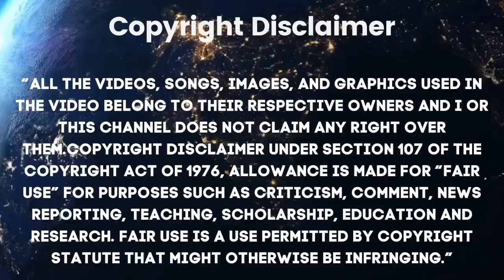AVERAGE AT BEST LADY EXCLUSIVE interview. This explains A LOT! LIVE Reaction | Itstimeforlife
DAILY VIDEOS - Today we are looking at Jessica's interview, but you may know her as the 'Average at best lady'. She did an exclusive interview with Paris from the matchmaking service realblacklove.com.

We also dive into the video Chrissie did about this interview she had an email exchange with Chrissie in which she shared extra info.

E D I T I N G :
FCPX